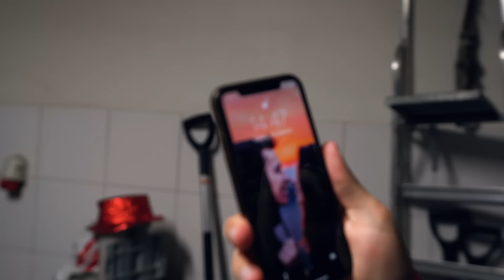PRZEŻYŁ SZOK GDY ODKRYŁ PRAWDĘ...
80.000 LAJKÓW = WIĘCEJ TAKICH CHORYCH AKCJI!

SIEMKA! Wczoraj mogliście zobaczyć jak pojechaliśmy ponad 1100 KM żeby śledzić Mini Majka na jego wycieczce - dziś Majk dowiaduje się o całej akcji! Czy miał pojęcie że to byliśmy my? Czy spodziewał się że go śledziliśmy? Oglądajcie do końca!